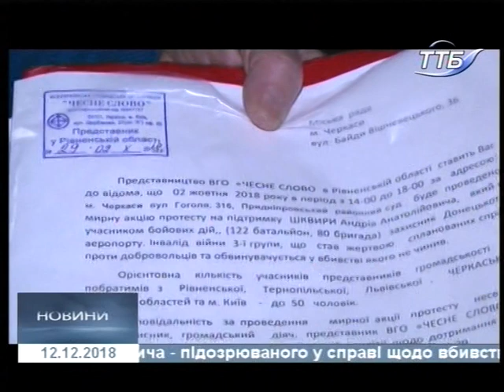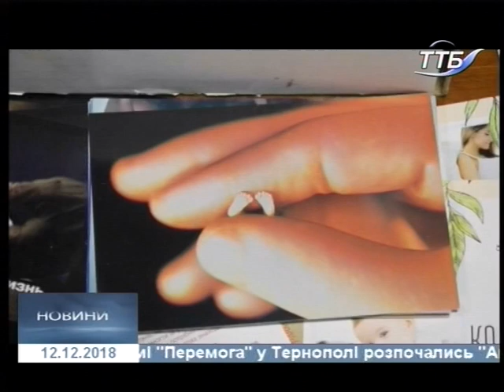12.12.2018. Новини. 20:40